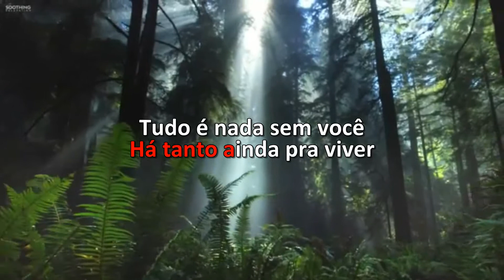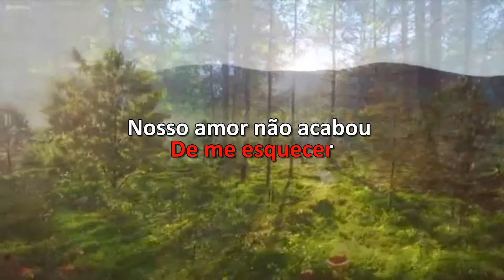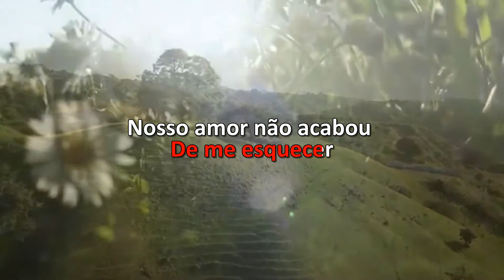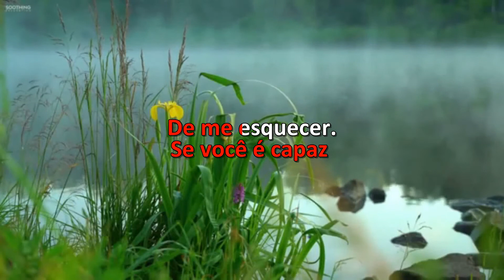Karaoke - Gustavo Lima - 10 Anos